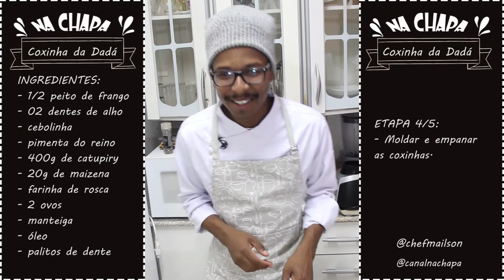A MELHOR COXINHA DO MUNDO | NA CHAPA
Salve galera! Quer aprender fazer coxinha da Dadá de um jeito fácil? Vem com a gente!

Twitter e Instagram: @ChefMailson
Segue nóis!